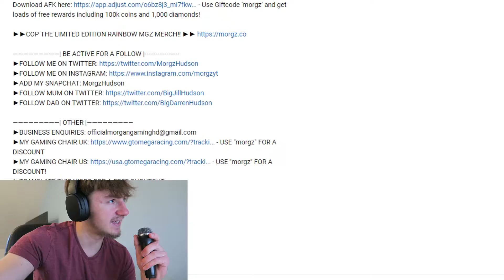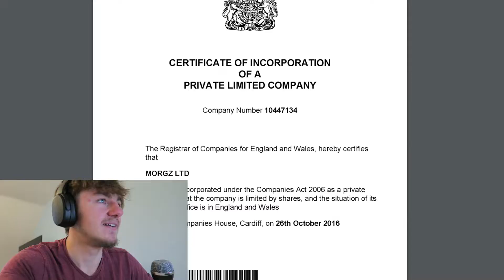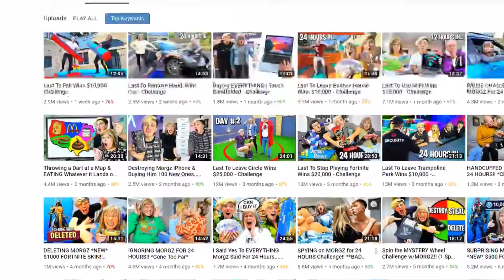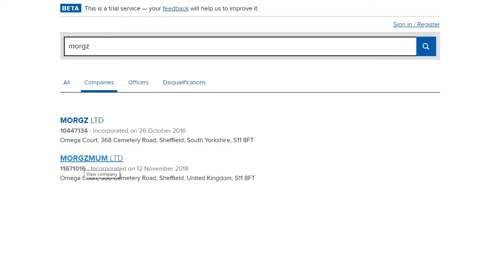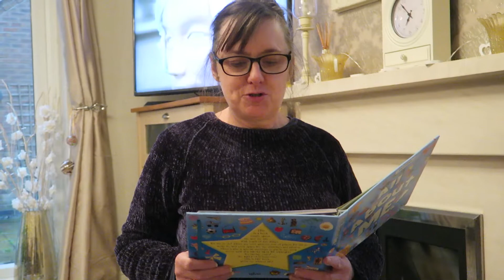Morgz should never stop uploading videos.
sub to morgzmum

sc: iMexii